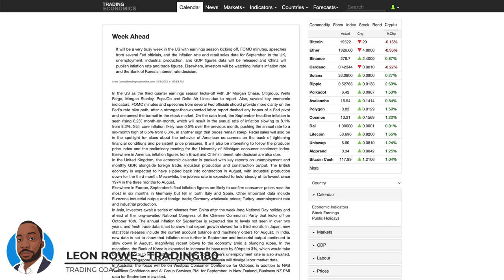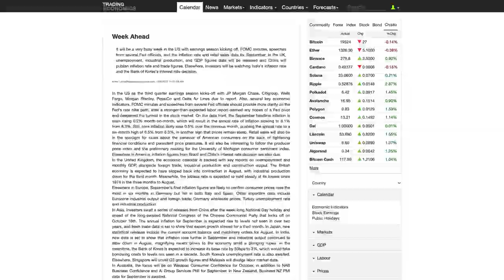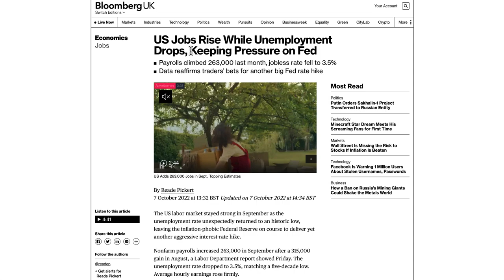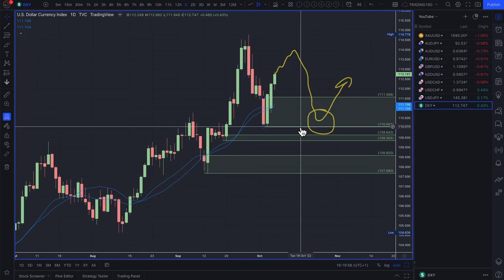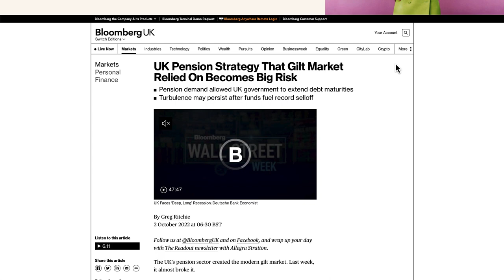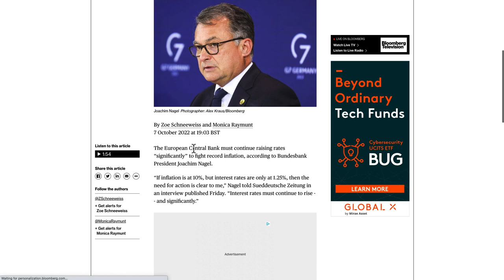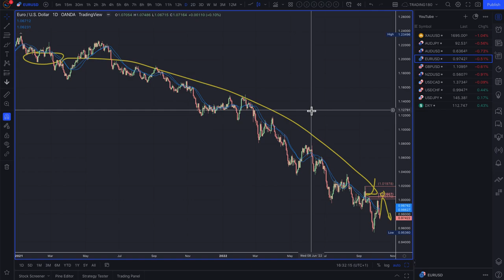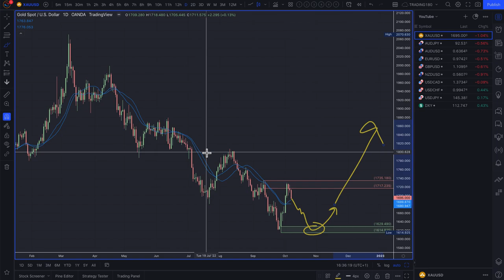Supply And Demand Weekly Forex Market Analysis | Fundamentals & Technicals Including Gold